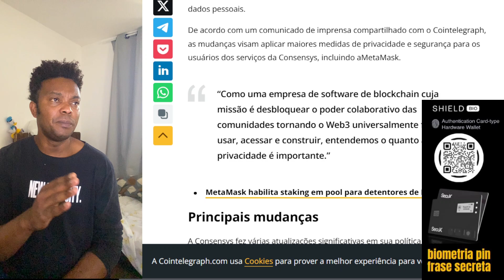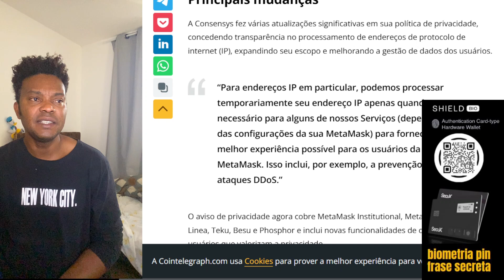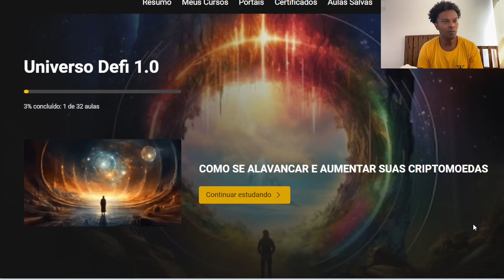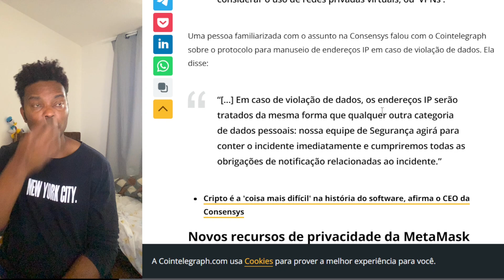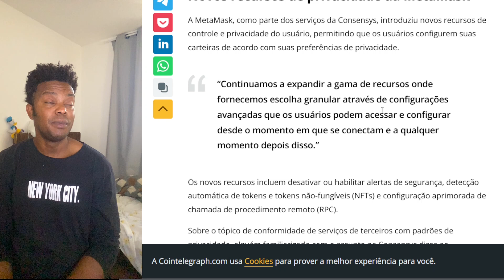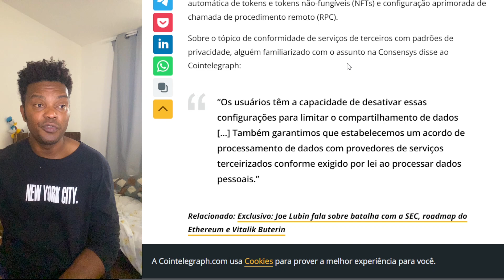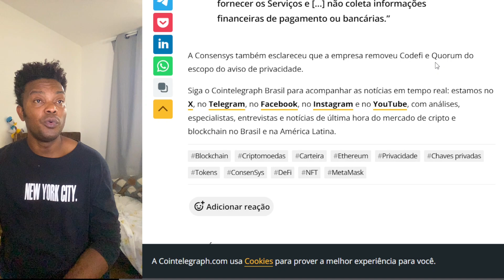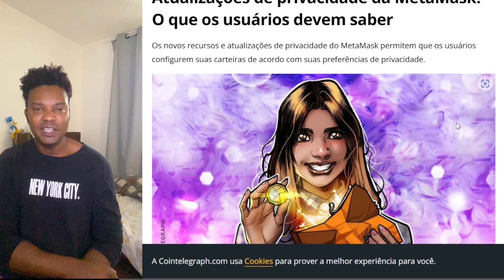VEJAS AS MUDANÇA NA PRIVACIDADE DA METAMASK